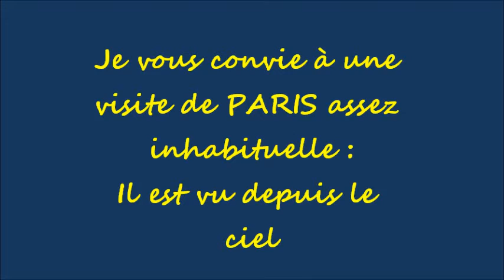Vol_au_dessus_de_PARIS.wmv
Les principaux monuments de Paris en vues aériennes